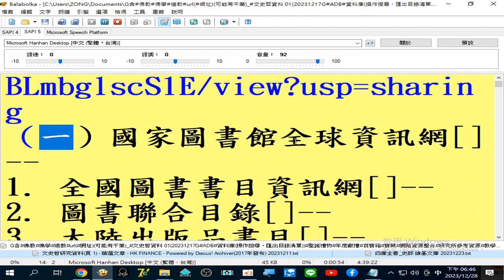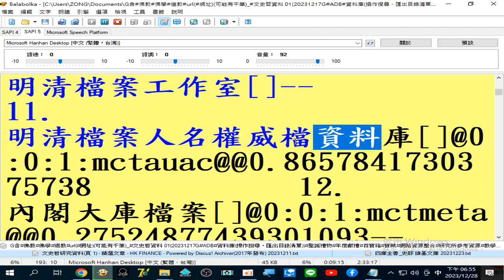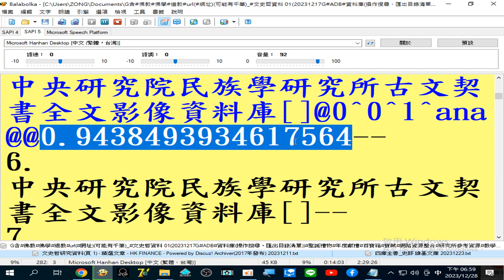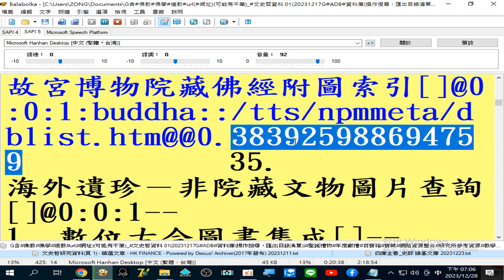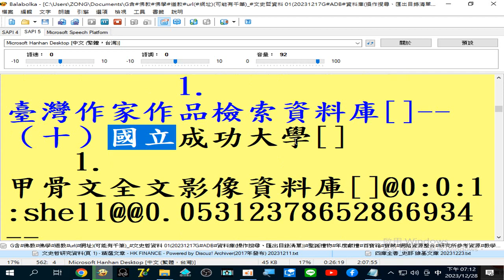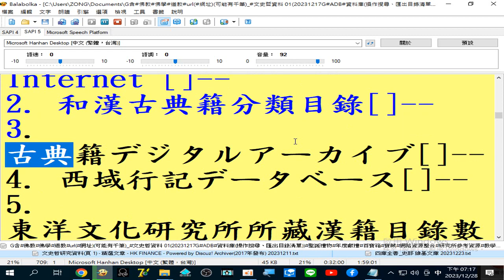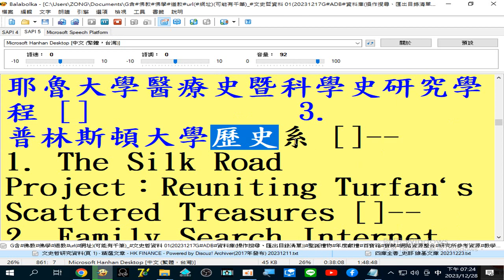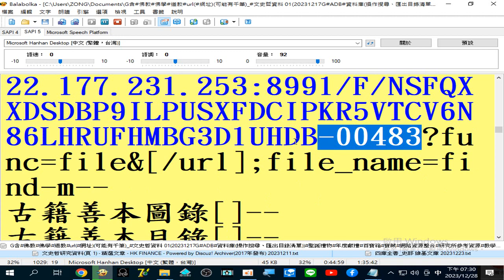有聲書 黃頁(學術界的網路資源整合) 01_G含#佛教#佛學#道教#url(網址)(可能有千筆)文史哲資料 01(ADB 資料庫(操作搜尋、匯出目錄清單))年度獻禮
研究所參考資源 教學參考資源 頻道主參考資源 老照片 20231217G#故宮文物2017年起開放七萬張書畫器物圖片免費下載